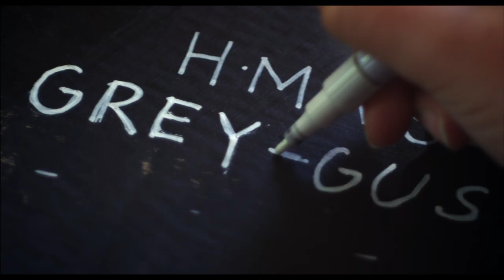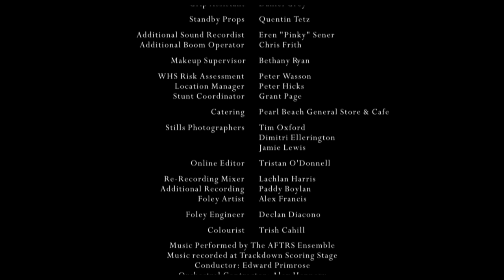All Gods Creatures (2013)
Winner of the prestigious International Iris Prize, 2014.
Winner, Best Film and Best Director, 2014, Sydney Mardi Gras Film Festival.
Nominated, Best Australian Short Film, Dendy Awards - Sydney Film Festival 2013.

Asher and Charlie are two very different brothers. Asher likes fishing, swearing and meat pies. Charlie likes tea parties, crafts and refuses to eat “anything that has a face”. In the summer of 1987 – the first since their father walked out of their lives – their already divergent ideologies will be splintered by a traumatic event. Asher’s frustration and anger towards his family finally boils over into a mindless act of cruelty against an eel, and their relationship undergoes a test of almost mythic proportions. The fall-out will determine the men, and brothers, they will become.

‘All God’s Creatures’ is a drama, with touches of offbeat humour; about the fragile ecosystem we call ‘family’. When two brothers occupy opposite ends of the social, emotional and moral spectrum – someone, or something, has to give. The story explores the notion of humanity’s desire for dominion over all other creatures. Does an ugly repellent animal deserve to die? Eels are, after all, the “rats of the sea.”

Can Asher and Charlie find common ground again? When the only thing remaining that truly connects you is your DNA, what steps must be taken to find synthesis again? ‘All God’s Creatures’ traverses those formative moments of maturation where value systems collide - and essences emerge.

Written by Brendon McDonall and Jessica Paine
Produced by Taylor Litton-Strain
Directed by Brendon McDonall
Cinematography by Jack McAvoy
Production Design by Bethany Ryan
Edited by Kelly Cameron and Mary Elizabeth-Hutson
Sound Design by Alex Francis
Mixed by Lachlan Harris.

Nicolas Baudin Award for Best Short Film, at Festival des Antipodes in St Tropez (2015)
Audience Choice Award - Best Australian Short film at Melbourne Queer Film Festival (2015)
Best Film at IRIS Prize Film Festival (2014)
Best Student Film at Heart of Gold Film Festival, Gympie (2014)
Best Narrative Film: Be Film The Underground Film Festival NY (2014)
Best Film: West End Film Festival, Brisbane (2014)
Best Film: Sydney Mardi Gras Film Festival (2014)
Best Direction: Sydney Mardi Gras Film Festival (2014)
Best Film: Canberra Short Film Festival (2014)
Best Performance, Ed Oxenbould: Canberra Short Film Festival (2014)
Special Jury Prize, for Ed Oxenbould's performance: Nashville Film Festival (2014)
Special Jury Award, for Ed Oxenbould's performance: Flickerfest 2014
Highly Commended: for Screenwriting at WOW Film Festival (2014)
Special Mention: for Editing at WOW Film Festival (2014)
Nominated: ASE Award for Best Editing in a Short Film (2013)
Silver: ACS Award for Cinematography (2013)
Special Mention: for the performances at Sydney Film Festival, The Dendy Awards (2013)
BeFILM The Underground Film Festival in New York (2014)
Palm Springs International ShortFest and Short Film Market (2014)
OUT North Festival - Yukon Queer Film Alliance, Canada (2015)
Reel Shorts Film Festival, Canada (2015)
Cannes Film Festival, in the Cannes Cinephiles sidebar as part of the Cinema des Antipodes selection (2015)
Honolulu Rainbow Film Festival, USA (2015)
PROUD! Film Festival, Aarhus, DENMARK
Festival des Antipodes, St Tropez, FRANCE (2015)